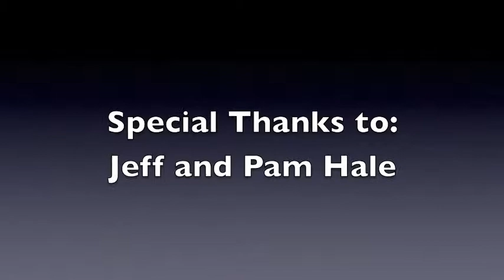Ali's Parent Interview Part 1